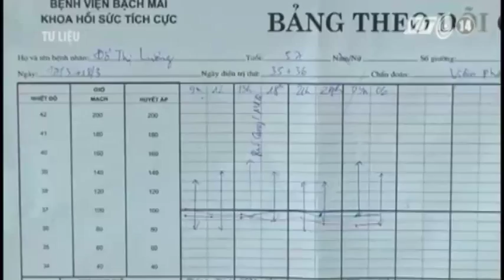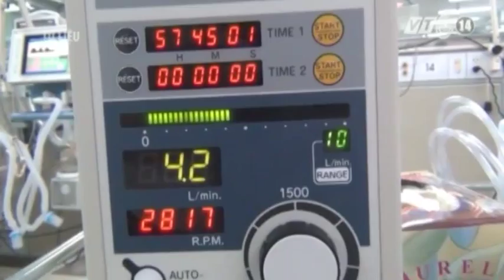VTC14_Cứu sống bệnh nhân suy tim, phổi bằng công nghệ tim phổi nhân tạo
(Truyền hình VTC14) - Công nghệ tim phổi nhân tạo - gọi tắt là ECMO đã có mặt ở nước ta và đem lại cơ hội sống cho những bệnh nhân suy tim, suy phổi nặng. Một bệnh nhân vừa được cứu sống một cách kỳ diệu nhờ công nghệ hiện đại này đã bình phục và ra viện vào sáng ngày 24/3 tại BV Bạch Mai (Hà Nội).